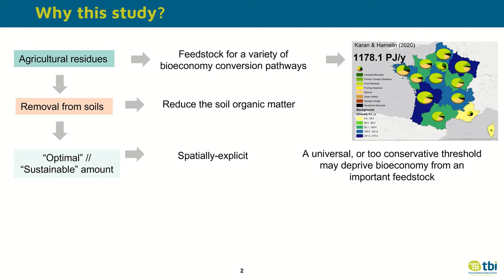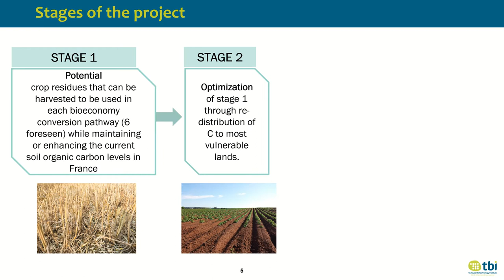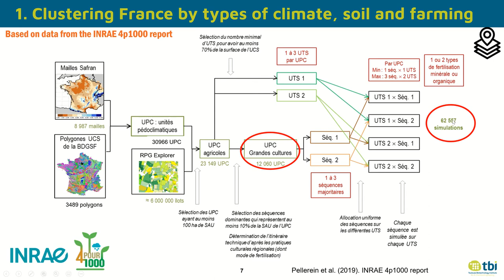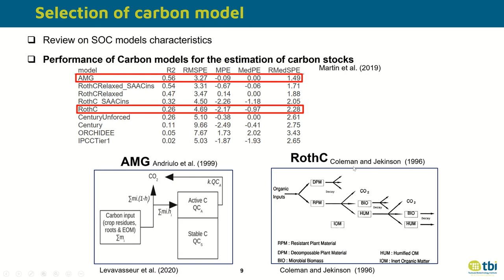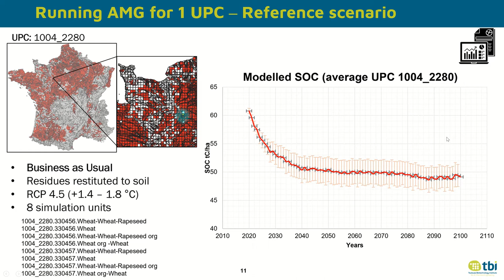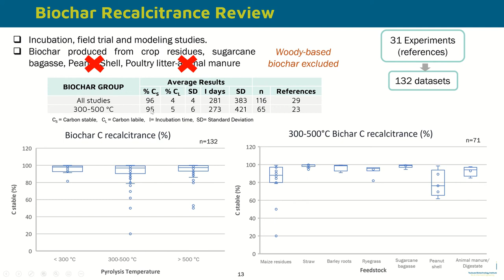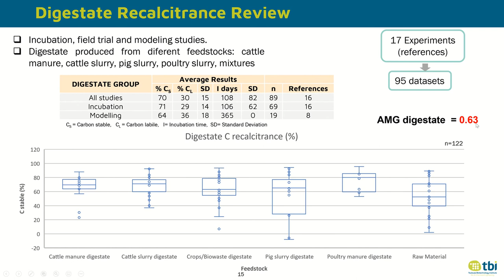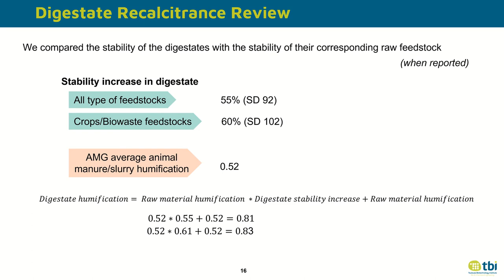RO5 - Carbon farming - Agricultural residues and carbon redistribution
Cambioscop mid-term seminar - 28/10/2020